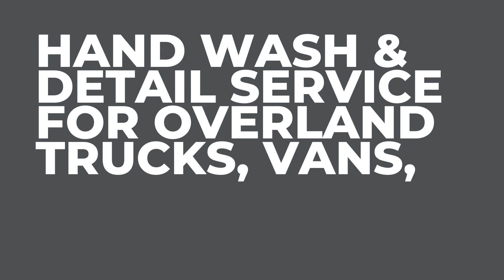Exercise the demons of your dirty weekend!!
Introducing
Truck,
Camper,
RV,
Trailer
& Boat
Hand Wash & Detail Services
For dirty overlanders like you.

Grab your dirty friends and go adventure.
Don't worry about being neat.
Let yourself go.
Get dirty.
Muddy.
Hairy.
Because we got you.

Hand Car Washing & Detailing Services for Overland Trucks, Vans, RVs and Boats in Tacoma, WA

If you are doing overland and offroad adventures right, your rig will get dirty. Finding a place to clean it can be a hassle, but not anymore. We offer hand car washes to clean your rig for what's next.

Specialists in hand washing & detailing for oversize and overlanding trucks, vans, trailers, & RVs

Featuring Griot's Garage products